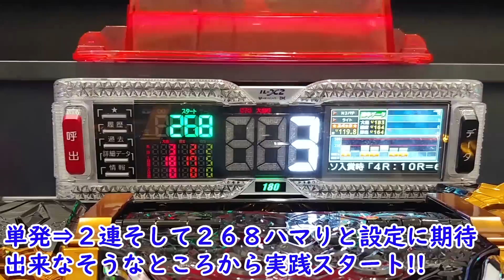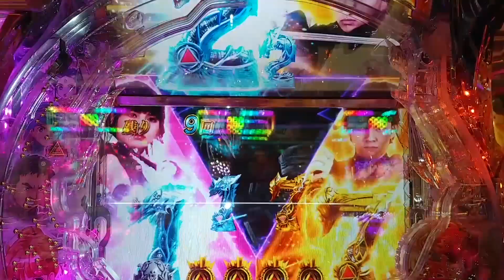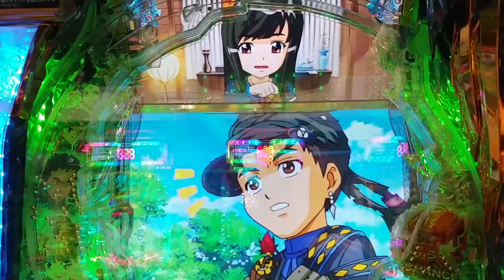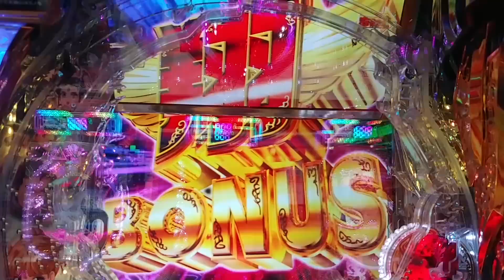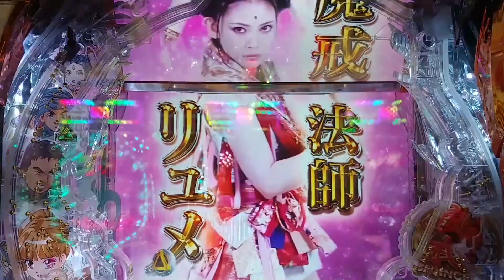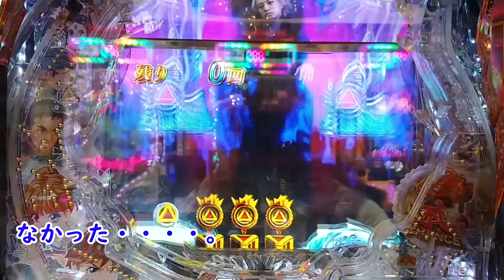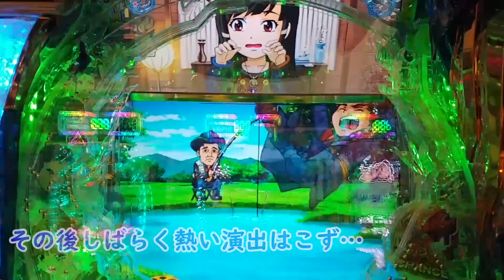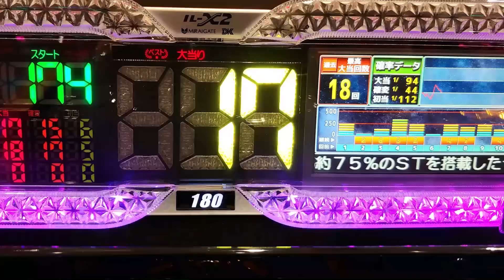【パチンコ実践】PA牙狼ゴールドストーム翔 設定付きの甘デジで黄金ツモ⁉撃(激)アツな展開を見逃すな！